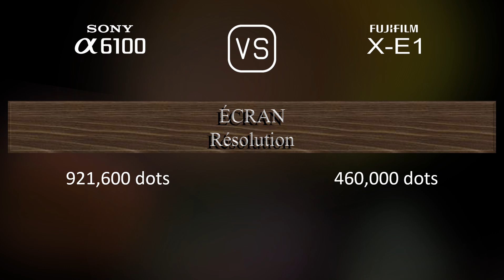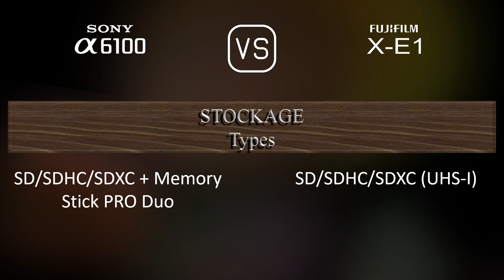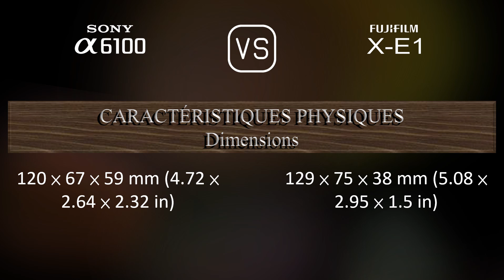Sony A6100 vs. Fujifilm X-E1: Une Comparaison de Caractéristiques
Cette vidéo fournit un aperçu des fonctionnalités du Sony A6100 et du Fujifilm X-E1 dans une comparaison de caractéristiques (comparison of specifications).

00:25 LANCEMENT
00:33 BOÎTIER
00:40 CAPTEUR D'IMAGE
01:01 IMAGE
01:16 OPTIQUE ET MISE AU POINT
01:41 ÉCRAN
01:58 VISEUR
02:13 FONCTIONNALITÉS PHOTOGRAPHIQUES
03:06 FONCTIONNALITÉS VIDÉOGRAPHIQUES
03:20 STOCKAGE
03:24 CONNECTIVITÉ
03:49 CARACTÉRISTIQUES PHYSIQUES
04:07 AUTRES CARACTÉRISTIQUES